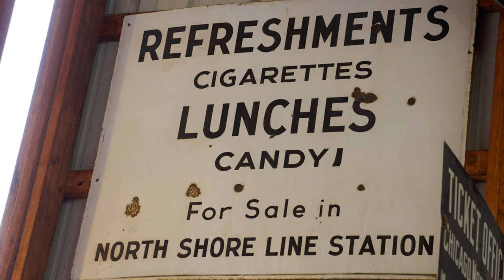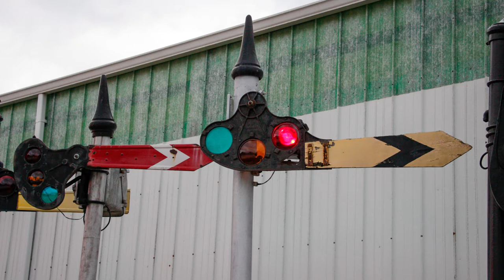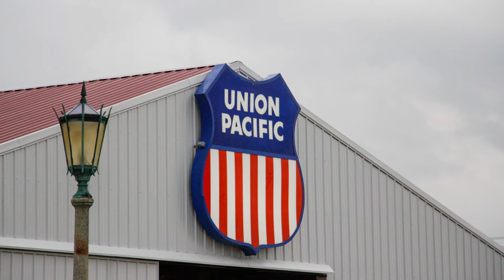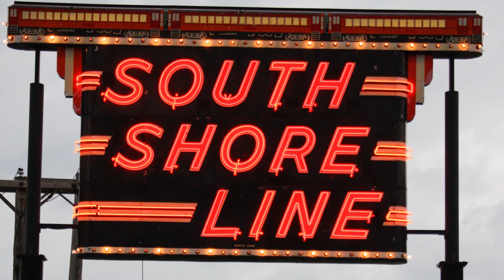3 Truck Shay J. Neils Lumber Company 5 from the Illinois Railway Museum at Union IL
3 Truck Shay
J. Neils Lumber Company 5
Builder: Lima
Year Built: 1929
Wheel Arrangement: 3 Truck Shay
Length: 46ft 9in
Width: 9ft 10in
Height: 14ft 10in
Weight: 140500 lbs
Brakes: 6ET
Tractive Effort: 25830 lbs
Cylinders: Three 11x12
Boiler Pressure: 160 psi
Drivers: 21in
Description: 3 Truck Shay

Pictures taken with Canon T5i
Slideshow made with Adobe Photoshop Lightroom Classic